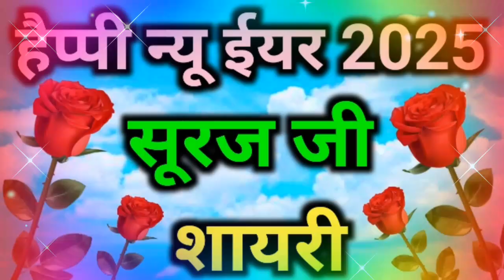हैप्पी न्यू ईयर 2025 सूरज जी शायरी 💞 सूरज नाम की शायरी 🌹Suraj Name Ringtone 💞 Suraj Ringtone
Suraj Name ki shayari
Suraj Name ka shayari
Suraj Name ke shayari
Suraj Name se shayari
Suraj Name shayari
Suraj Name shayari
Suraj Naam ki shayari
Suraj Naam ke shayari
Suraj Naam se shayari
Suraj Name Ringtone
Suraj Naam Ringtone
Suraj Naam ki Ringtone
Suraj Name ki Ringtone
( Rington Download link )